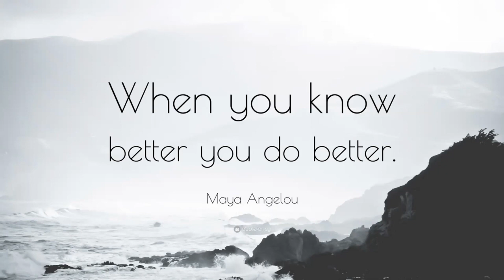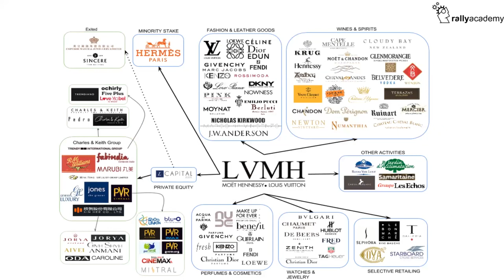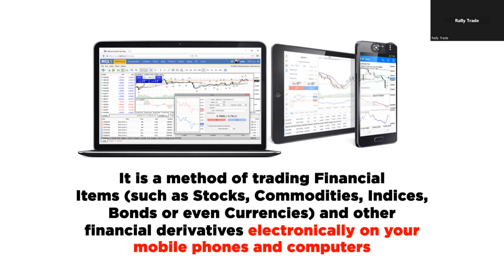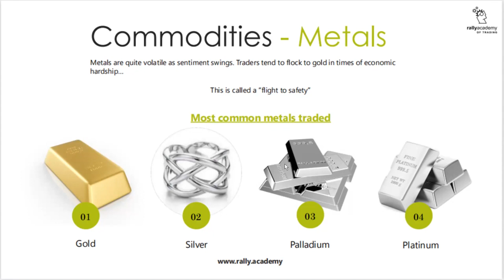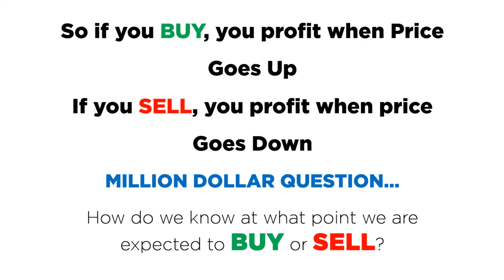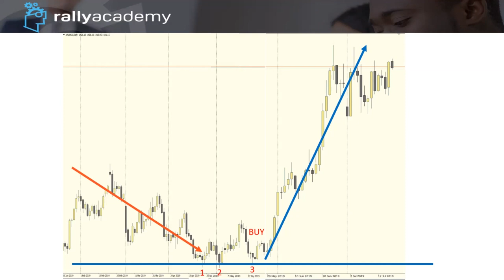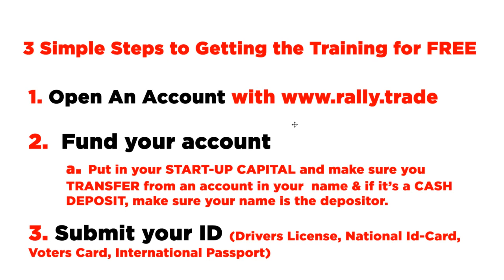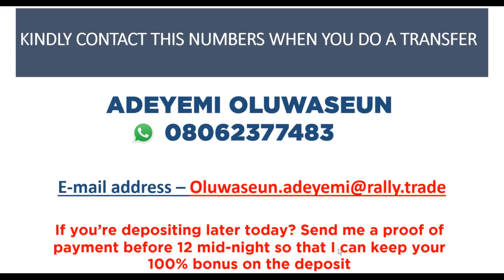The Classic Financial Trading Program - Introduction to eTrading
This video explains the importance of having multiple streams of income and how to leverage of the available online business for financial freedom